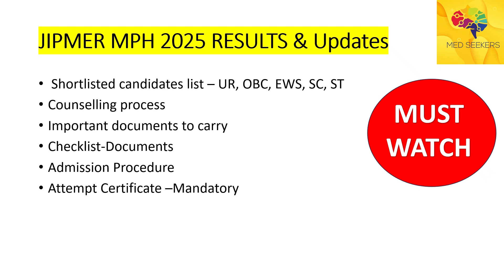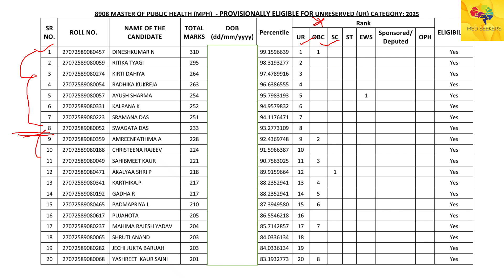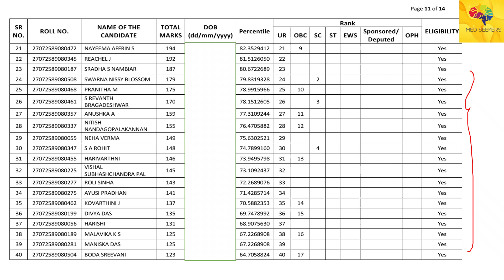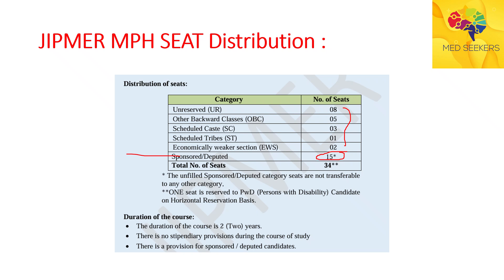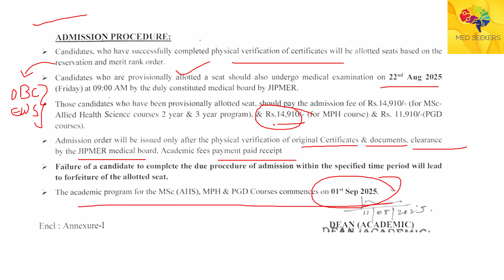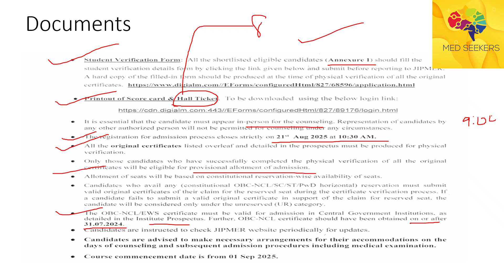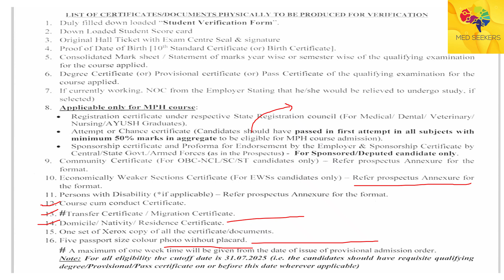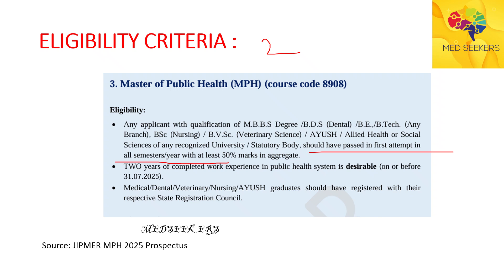JIPMER MPH 2025 Results & Cut Off | Counselling, Admission & Document Checklist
🎓 JIPMER MPH 2025 Results & Cut Off and counselling process and updates 🎓
If you have applied for the Master of Public Health (MPH) at JIPMER, Puducherry, this video is your complete guide to the results, cut off, counselling, and admission process.

We break down everything you need to know to successfully move forward in the admission process.

👉 In this video, you will learn:

📋 Shortlisted Candidates List – Category-wise (UR, OBC, EWS, SC, ST)

🎯 Cut Off Marks 2025 – Minimum marks required for each category

🗂️ Important Documents to Carry – Original + photocopies

✅ Checklist for Document Verification – What to prepare in advance

🏫 Counselling Process – Step-by-step procedure

📝 Admission Procedure – How seats are allotted and confirmed

Twitter - For All the Latest Updates